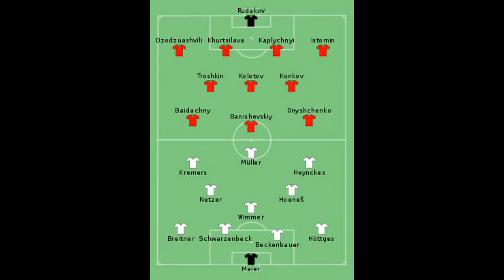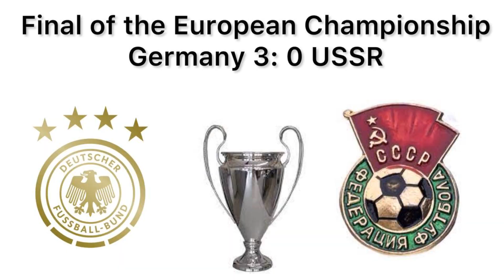Final 1972 of the European Championship Germany 3-0 USSR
European Championship final Germany 3: 0 USSR
A football final match held at the Heisel Stadium in Brussels, Belgium, on June 18, 1972. The fourth final of the UEFA European Football Championship. The match between the national teams of Germany and the two-time finalist of the tournament, the Soviet Union.
The score was opened in the 27th minute by Gerd Müller, and West Germany took a 1-0 lead. In the 52nd minute, Herbert Wimmer made it 2-0. In the 58th minute, Müller scored the third goal and West Germany won 3-0 and won its first European title in its history.
West Germany
Müller  27', 58'
Wimmer  52'
Sepp Maier
Horst-Dieter Höttges
Hans-Georg Schwarzenbeck
Paul Breitner
Herbert Wimmer
Uli Hoeneß
Günter Netzer  Yellow card 44'
Jupp Heynckes
Erwin Kremers
Gerd Müller
Manager Helmut Schön
Soviet Union
Yevhen Rudakov
Revaz Dzodzuashvili
Volodymyr Kaplychnyi
Yuriy Istomin
Volodymyr Troshkin
Viktor Kolotov
Anatoliy Konkov
Anatoly Baidachny
Volodymyr Onyshchenko
Anatoliy Banishevskiy
Substitutions:
Oleg Dolmatov
Eduard Kozynkevych
Manager Oleksandr Ponomarov